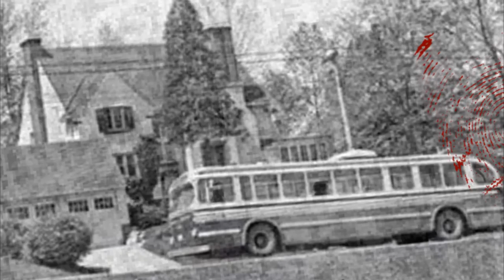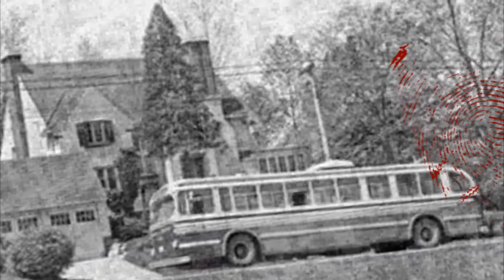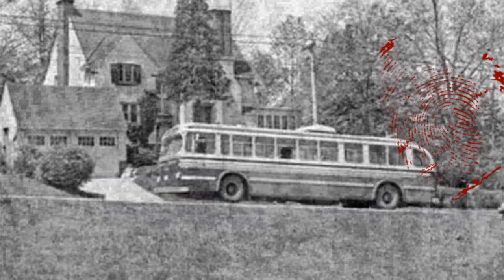Worlsend Gate Ep.Three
Natchian News followed by Worlsend Gate Episode Three!